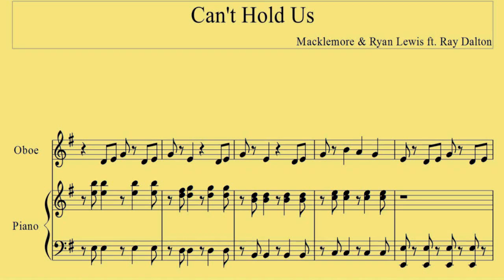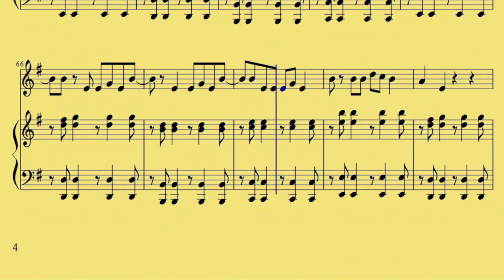[ Oboe ] Cant Hold Us - Macklemore n Ryan Lewis ft- Ray Dalton